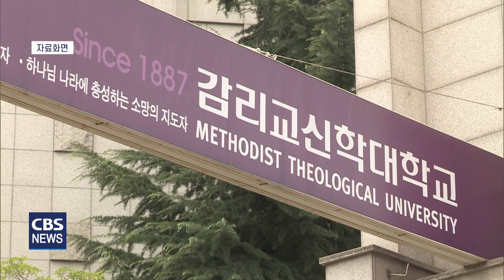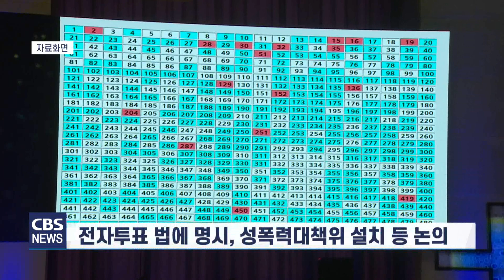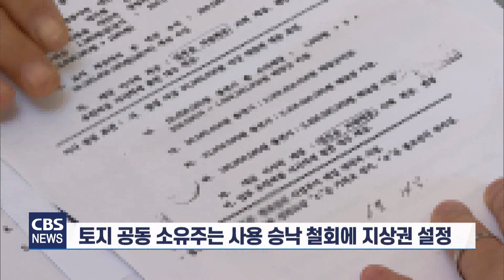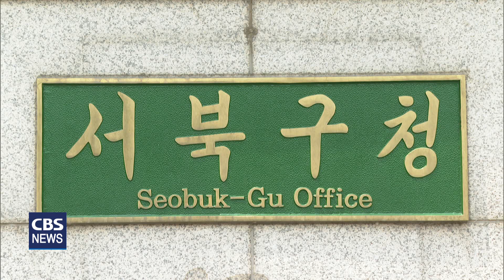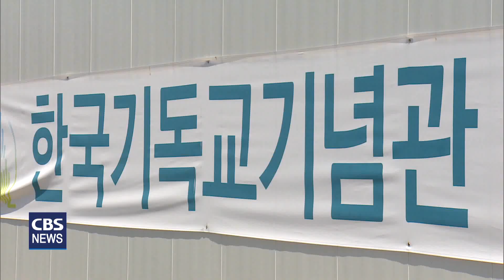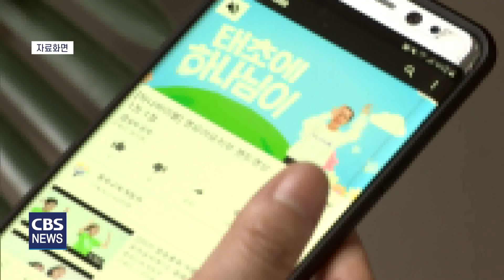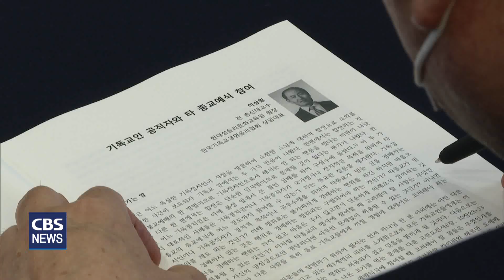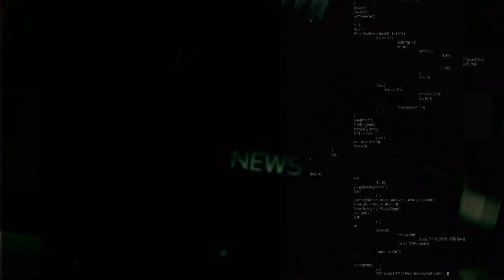[CBS 뉴스] 2021년 10월 19일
1. 감리교 26일부터 입법의회, 주요 법개정안은?

기독교대한감리회는 오는 26일부터 28일까지
강원도 평창에서 제34회 총회 입법의회를 개최합니다.
이번 입법의회에선 신학교 통합문제와 은급 개선안 등
감리교단 내 주요 현안을 풀기 위한 법개정이 논의됩니다.

2. 한국기독교기념관, 건축 '먹구름'...난제 앞에 좌절

동방의 예루살렘을 꿈꾸며
야심차게 추진했던 한국기독교기념관 건립이
불투명해졌습니다.

한국기독교기념관 건립 사업,
완공까지 이어지기에는 해결해야 할
난제가 너무 많아졌기 때문입니다.

3. 침례교 고명진 총회장...저출산, 기후위기 적극 대처

신임 총회장에게 듣는다, 오늘은
기독교한국침례회 고명진 총회장을 만납니다.

고명진 총회장은
복음을 전하는 일에 가장 큰 우선순위를 두고,
저출산과 기후위기 등 사회적 문제 극복을 위해서도
적극적인 활동에 나서겠다고 밝혔습니다.